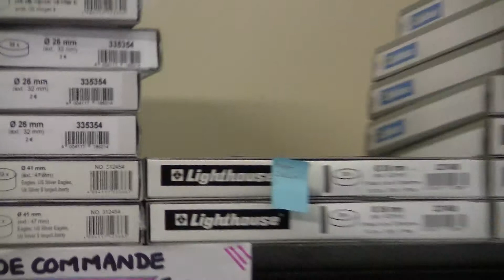La monnaie d échange d'hier à aujourd'hui 2013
PETITE IDEE DE NOTRE COMMERCE DE MONNAIE SITUEÉ SUR LA RIVE SUD DE MONTREAL, AU 196 BOU. CHURCHILL, GREENFIELD PARK, J4V-2M4
NOUS ACHETONS ET VENDONS TOUS VOS METAUX PRÉCIEUX, AINSI QUE VOS VIELLE PIECES DE MONNAIES, PROOF, SPECIMEN OU  CIRCULATION.